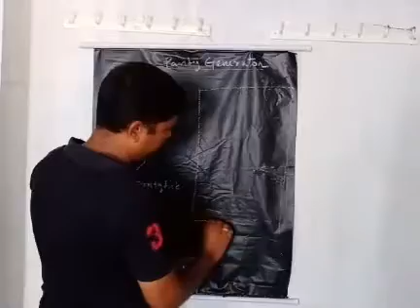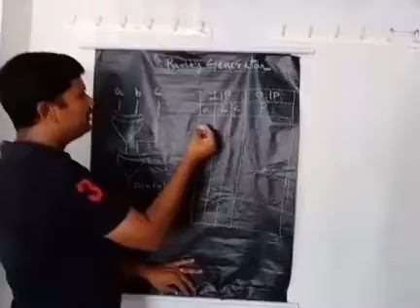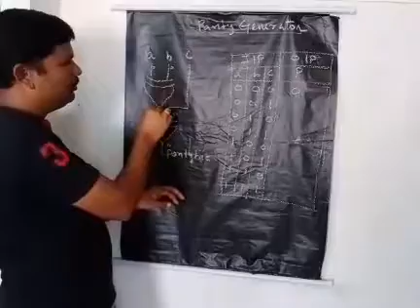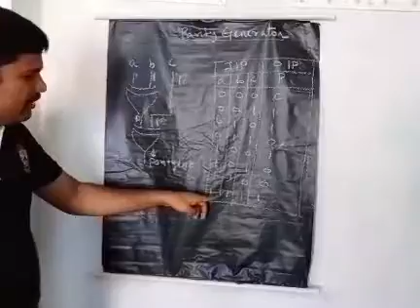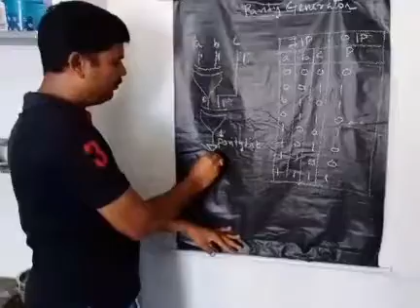Parity generator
Digital electronics